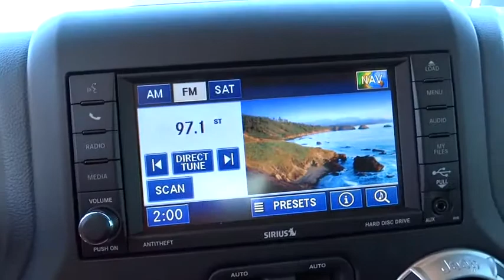2012 Jeep Wrangler Tulsa, Broken Arrow, Owasso, Bixby, Green Country, OK G5483A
2012 Jeep Wrangler

Ferguson Superstore
1601 N Elm Place